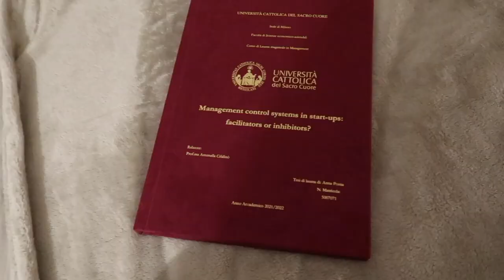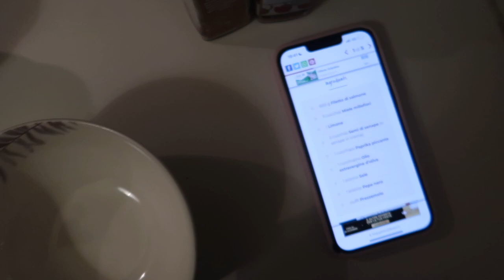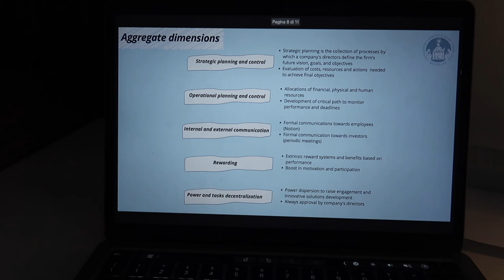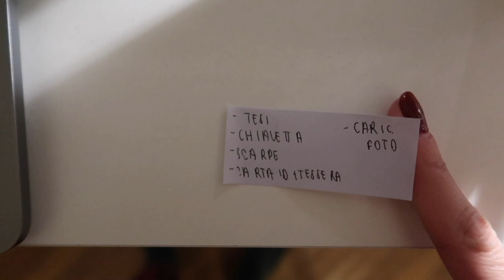Weekly VLOGMAS #4 2022 - IL GIORNO DELLA MIA LAUREA (laurea e regali di Natale)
Ciao ragazziii, nel vlogmas di oggi vi mostro la mia laurea e impachettiamo i primi regali di Natale 🎓🎄🤍

Altri social:
🤍Vinted: @anna.ponta

Ogni mercoledì esce un nuovo video ✨

📹Cosa uso per filmare? Canon G7 X Mark II
💻Cosa uso per editare? Final Cut Pro